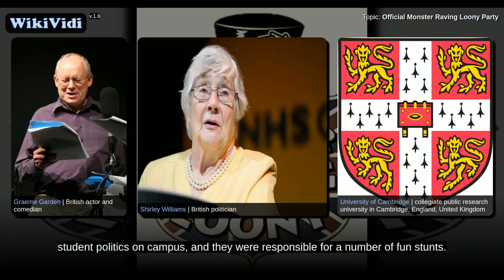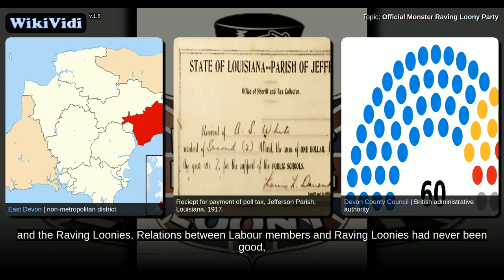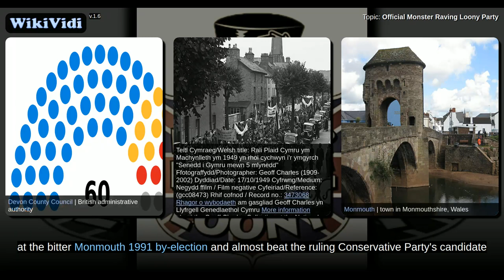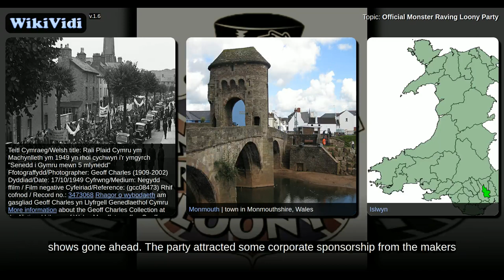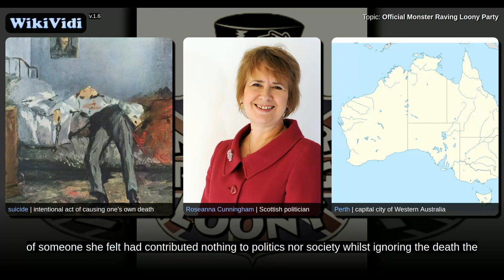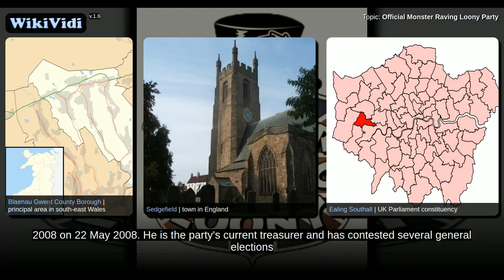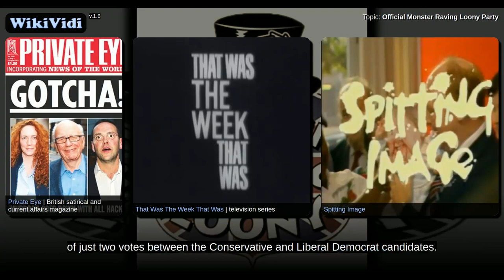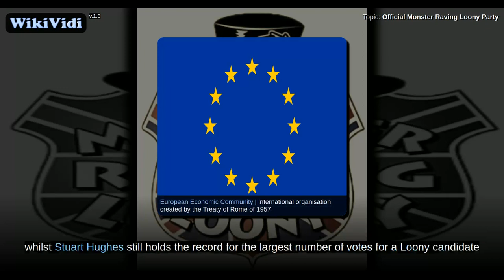Official Monster Raving Loony Party - WikiVidi Documentary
WikiVidi Documentary about: Official Monster Raving Loony Party

Description: Official Monster Raving Loony Party | political party established in the United Kingdom in 1983

The Official Monster Raving Loony Party is a registered political party established in the United Kingdom in 1983 by the musician David Sutch, better known as "Screaming Lord Sutch, 3rd Earl of Harrow" or simply "Lord Sutch". It is notable for its deliberately bizarre policies and it effectively exists to satirise British politics, and to offer itself as an alternative for protest voters, especially in constituencies where the party holding the seat is unlikely to lose it and everyone else's vote would be quietly wasted.

Shortcuts to chapters:
0m4s+: History
3m48s+: Electoral performance
10m10s+: Sutch's death and its aftermath
12m34s+: Recent history
22m20s+: Divisions
25m18s+: Splits
26m52s+: Membership
27m55s+: Policies and electoral strategy

Copyright WikiVidi.